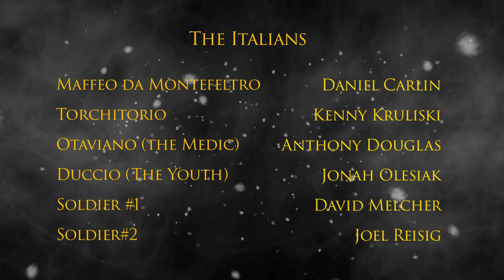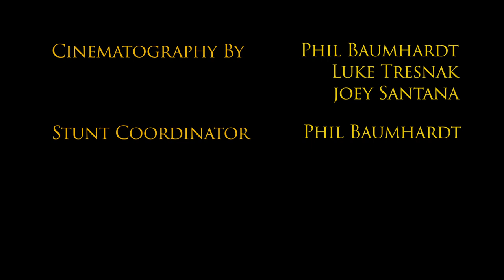"Sons of Romans": Episode 4 (Battle Ensues)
The Italians engage in desperate melee combat against a Norman ambush.  Maffeo confronts the ruthless enemy captain, Drogo FitzRolf, in a one-on-one duel.

Directed and Edited by Phil Baumhardt
Written by Phil Baumhardt and Daniel Carlin

Daniel Carlin as Maffeo da Montefeltro
Kenny Kruliski as Torchitorio
Anthony Douglas as Octaviano
Jonah Olesiak as Duccio
David Melcher as Soldier #1
Phil Baumhardt as Drogo FitzRolf
Joey Santana as Turstin
David Pedder as Turold
Donald Wheaton III as Wadard
Aaron Prill as Vital

Cinematography: Luke Tresnak, Joey Santana, Phil Baumhardt
Sound Recordist: Rochelle Polskoy
Stunt Coordinator/Fight Choreography: Phil Baumhardt